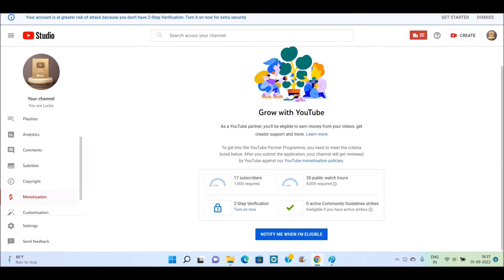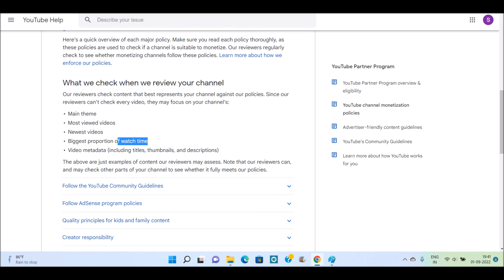YouTube Monetization Rejected - Review से पहले 5 गलती मत करना Please || Manoj dey || manoj dey vlogs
In this video. Dosto agar aap bhi youtube par kaam kar rhe hain aur aap apne youtube channel ko monetize karke paisa kamana chahte hain to jab aapka criteria complete ho jata hai 1000 subscribers aur 4000 hours watch time ka to aapko apne youtube channel ko monetization ke liye review me bhejna padta hai lekin kya aapko pata hai review me bhejane se pahle aapko kya sab dhyan me rkhna hai jisse aapko apne youtube channel ke monetization me problem na aaye aur aapka channel turant monetize ho jayega aur aapko koi problem nahi aayega lekin agar aap apne channel ko review me dene se pahle kuch important baato ka dhyan nahi rakhte hain to aapka youtube channel ka monetization reject kar diya jata hai aur aapka pura mehnat barbad ho jayega to agar aap is sab pareshani se bachna chahte hain to is video ko pura jarur dekhiye.

1. monetization rejected.
2. reused content youtube monetization.
3. youtube monetization rejected.
4. monetization rejected due to reused content.
5. youtube monetization.
6. reused content monetization.
7. reused content monetization rejected.
8. monetization.
9. monetization on youtube.
10. youtube reused content monetization.
11. youtube reused content monetization rejected problem solve.
12. youtube monetization policy.
13. reused content monetization 2022.
14. मेरा monetization rejected हो गया.